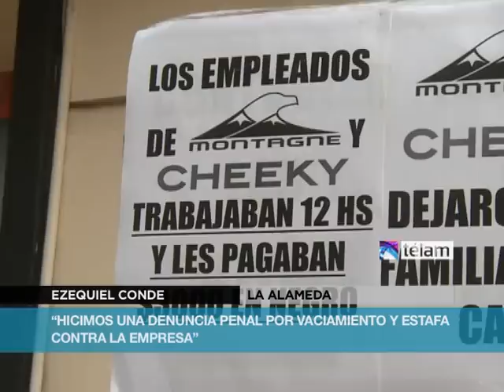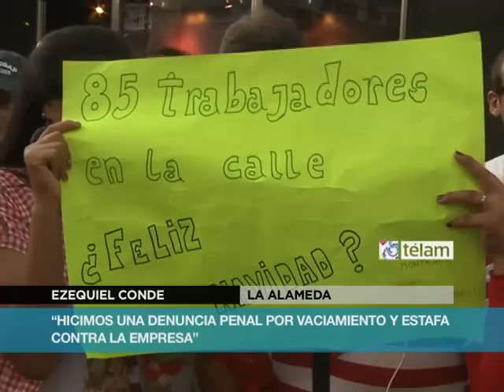Protesta frente a un local de la firma Montagne por trabajo esclavo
Los 85 costureros despedidos de la empresa textil Mónica Mariel Bolo, principal proveedora de Cheeky, Montagne, Prestige y Stone protestaron ayer al local de Montagne frente al Shopping del Abasto --Corrientes 3199 y Anchorena-- por el trabajo esclavo y el vaciamiento de la empresa.

Según denunciaron los trabajadores despedidos, hace dos semanas Monica Mariel Bolo, con ayuda de las autoridades del Sindicato Obrero de la Industria del Vestido y Afines (SOIVA) y la Gendarmería Nacional, vaciaron la empresa dejando a más de 85 familias en la calle, adeudándose dos meses de salario y sin pagar ninguna indemnización.

La empresa textil es una de las principales proveedoras de Montagne, Cheeky, Prestige, Stone y Wilson y hasta algunas máquinas que están dentro del taller son propiedad directa de Montagne.